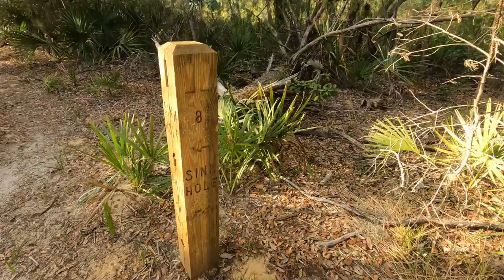Yearling Trail in the Ocala National Forest Hike Part 2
We finally got out to do the Yearling Trail in the Florida Ocala National Forest. This is Part 2 of that dangerous journey for you to enjoy.